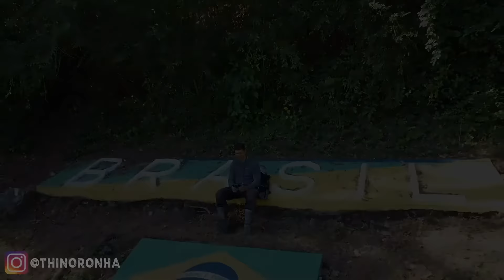[BOLÍVIA] VIAGEM SOLO de MOTO 🇧🇴 SÉRIE 6 (S6)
Gasto total: R$ 4.300 incluindo:
- gasolina
- pedágios
- alimentação
- seguro viagem Vital Card (cobre viagem de moto)

Faço a revisão da minha moto na PIUMOTORRAD

Roteiro

15 dias de viagem - 6.481km. Viagem feita em JUNHO de 2022.

Dia 1: São Paulo - Ourinhos = 358km (Ouro Hotel R$110,00)
Dia 2: Ourinhos - Campo Grande = 620km (Apoio)
Dia 3: Campo Grande - Puerto Suárez = 450km (Hotel Real R$133,00)
Dia 4: Puerto Suares - Santa Cruz L.S. = 630km (La Siesta Hotel R$122,00)
Dia 5: Santa Cruz L.S. - Cochabamba = 500km (Apoio)
Dia 6: Cochabamba - La Paz = 377km (Isabela Hotel R$95,00)
Dia 7: La Paz - Chacaltaya - La Paz = 54km(Isabela Hotel R$95,00)
Dia 8: La Paz - Yucumo = 310km (Hotel Yucumo R$74,00)
Dia 9: Yucumo - Trinidad = 280km (Apoio)
Dia 10: Trinidad - San Javier = 404km (Hotel Patuju R$52,00)
Dia 11: San Javier - San Ig. Velasco = 232km (Hotel La Mision R$218,00)
Dia 12: San Ig. Velasco - Cáceres = 400km (Riviera Pantanal R$162,00)
Dia 13: Cáceres - São Gabriel Oeste = 772km (Hotel São Gabriel R$100,00)
Dia 14: São Gabriel Oeste - Ourinhos = 736km (Ouro Hotel R$90,00)
Dia 15: Ourinhos - São Paulo = 358km

➤Câmbio:
-Fronteira Corumbá (na rua): R$1.500 = 2.025 bolivianos (1 real = 1,35 bolivianos)
-WesternUnion: R$1.026 = 1.407 bolivianos (1 real = 1,37 bolivianos, incluindo as taxas) Qualquer Banco Union da Bolívia pode ser feito o saque.
Obs: O que sobrou do dinheiro da Bolívia troquei quando saí da Bolívia em uma casa de câmbio em San Matias (1 real = 1,37 bolivianos)

Nesta viagem saí de moto de São Paulo para conhecer a Bolívia. Entrei na
Bolívia pela fronteira em Corumbá, depois segui para Santa Cruz de La Sierra e Cochabamba. Fui para La Paz pelo caminho antigo, passando por Samaipata. Em La Paz conheci a cidade, que por sinal é muito interessante, com seus teleféricos que funcionam como o Metrô de São Paulo, conheci também o Cerro Chacaltaya, que fica a 5.200 metros de altitude. De La Paz fui para Yucumo, passando pela estrada da morte. Depois segui para Trinidad, San Javier, San Ignácio de Velasco e por fim entrei no Brasil por San Matías, que fica a 100km de Cáceres no Mato Grosso. A partir de Cáceres fui para São Paulo por caminhos já conhecidos. A Bolívia é um país com muita diversidade, lá você encontra cidades bem estruturadas como lugares sem a menor estrutura, comida boa e comida simples, estradas asfaltadas e estradas de terra, lugares que fazem muito calor e outros com temperaturas abaixo de zero.